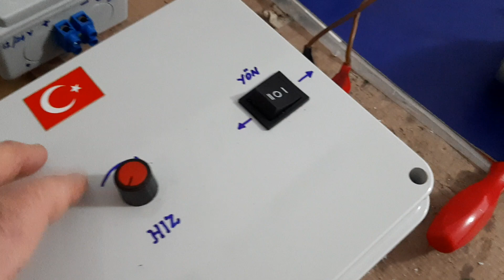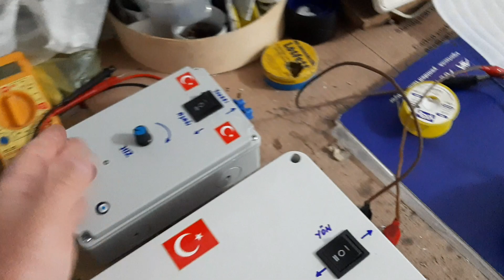Dc motor sürücü 220 v giriş 12/24 v çıkışlı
Küçük projelerinizde kullanabilirsiniz.